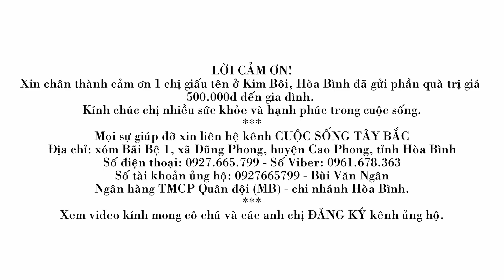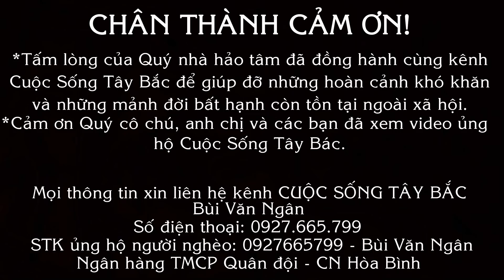CẢNH BI THƯƠNG GÀ TRỐNG NUÔI CON NUÔI BỐ TÂM THẦN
Bùi Văn Ngân
Địa chỉ: xóm Bãi Bệ 1, xã Dũng Phong, huyện Cao Phong, tỉnh Hòa Bình
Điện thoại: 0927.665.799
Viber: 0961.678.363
Số tài khoản: 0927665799 - Bùi Văn Ngân
Ngân hàng TMCP Quân đội(MB)
Video CẢNH BI THƯƠNG GÀ TRỐNG NUÔI CON NUÔI BỐ TÂM THẦN
Vợ bỏ đi, bản thẩn cũng là người có bệnh nhưng lại phải nuôi bố bị tâm thần và 2 đứa con nhỏ dại. Cảnh gà trống nuôi con, thiếu thốn trăm bề thật sự quá bi thương.
CẢM ƠN !